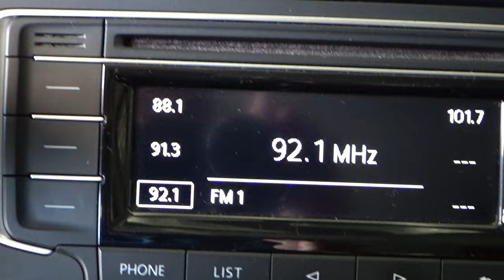Volkswagen / Vento / 2018 - 11475